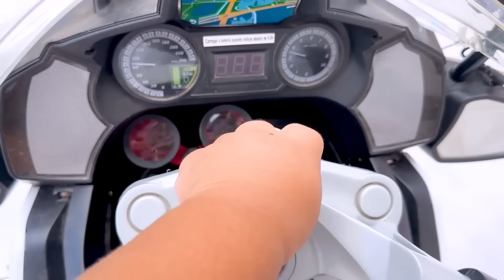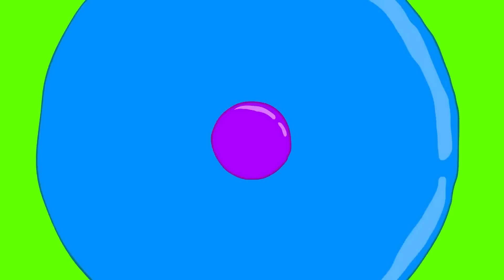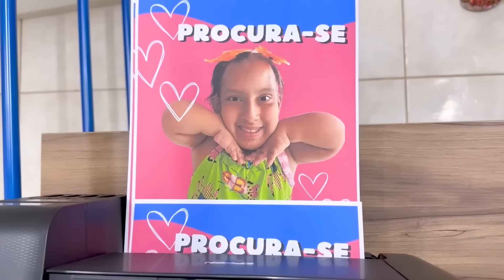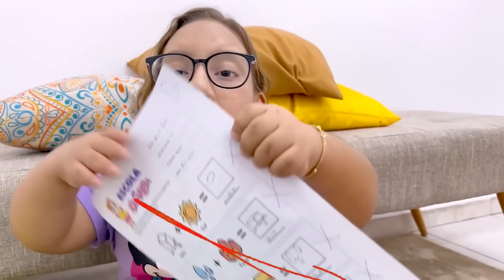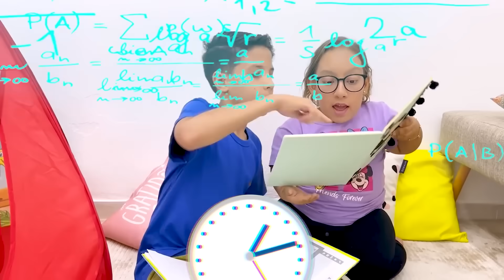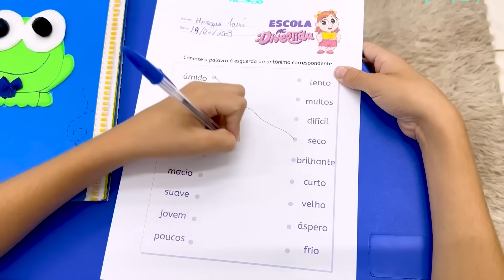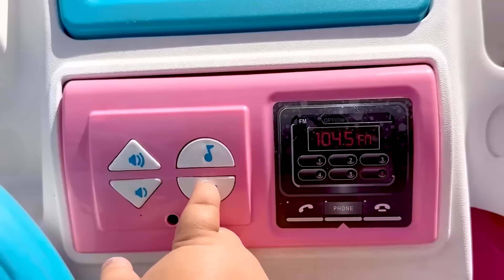Histórias e Brincadeiras para Crianças com Maria Clara MC Divertida - Compilation Video for Kids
👉 Observações IMPORTANTES